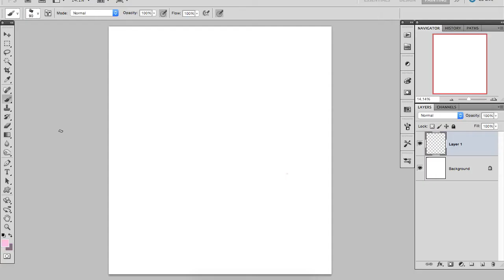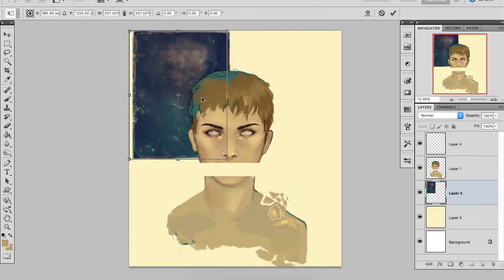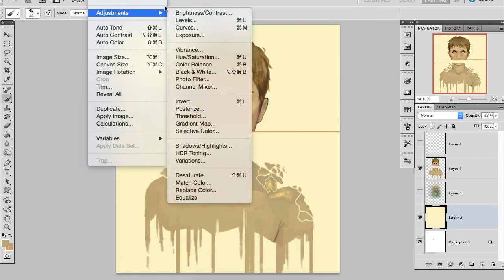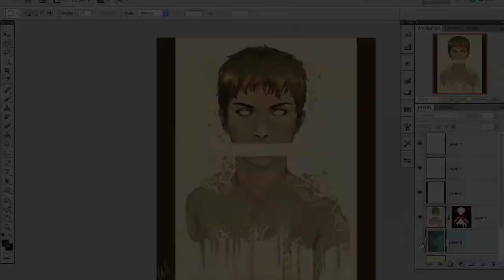FOOL'S GOLD [ timelapse digital painting ]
inspired by Aaron Carter's (very catchy) song